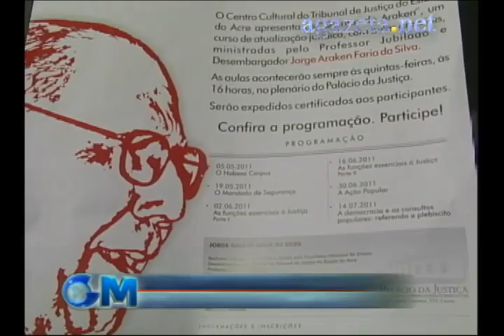Quintas do Araken TJ